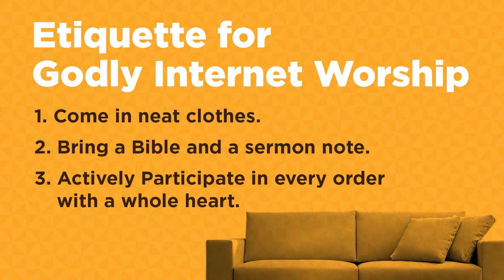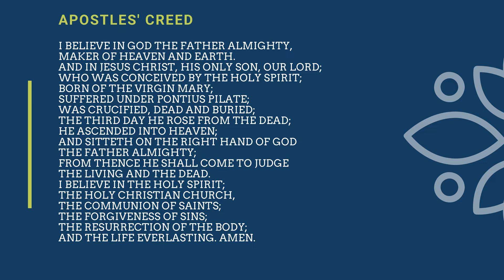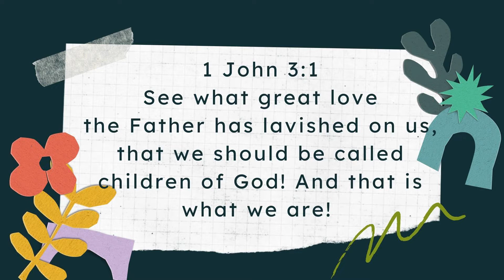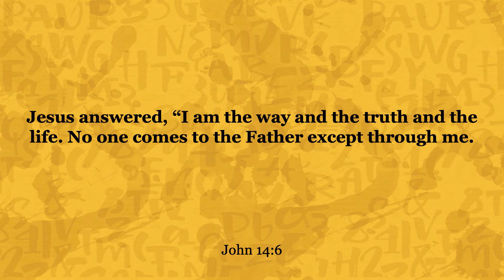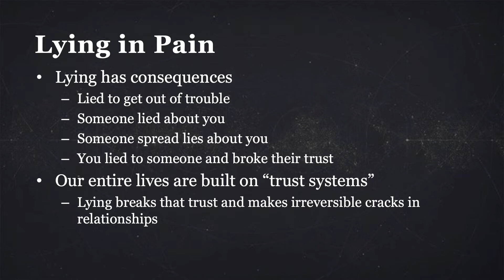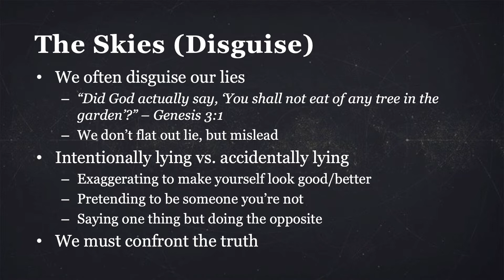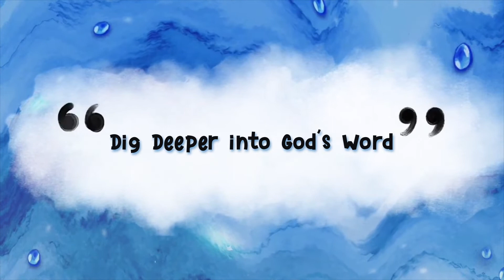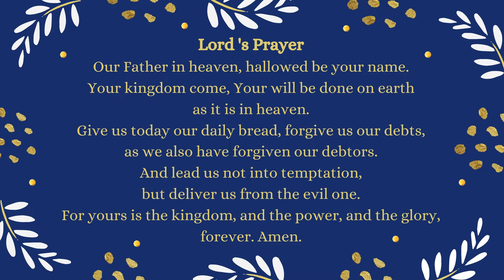초등부 | 베델교회학교 주일 온라인예배 | 11.14.21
Pastor John Yeo
Title: The Power of Words 2
John 14;6